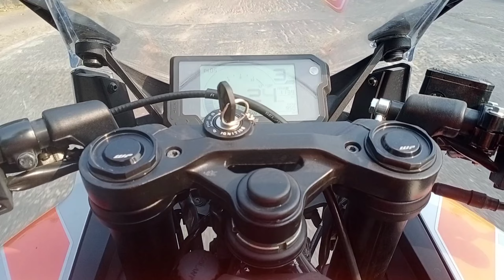KTM 200cc girls Reaction 🥰// KTM Publik Relations😍ll@rkvlog08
KTM 200cc girls Reaction 🥰// KTM Public Relations😍ll @rkvlog

z1000 cute girls reactions
cute girls reaction video
public reaction
z900 reaction
superbike reaction in india suzuki hayabusa
z900 exhaust sound
hayabusa public reaction hayabusa public reaction india college girls reactions
Hayabusa Wheelie
Hayabusa vs z900
hayabusa vs z900 race
movie reaction
Uko7 rider
KTM rc200
cut girl reaction